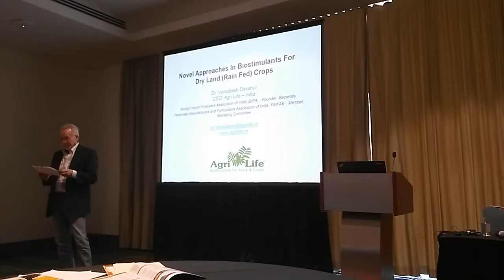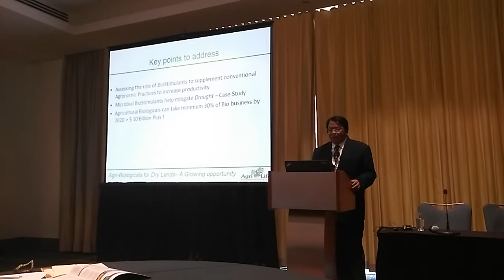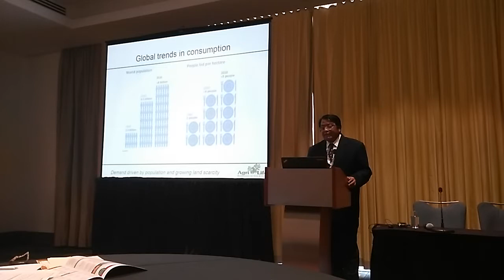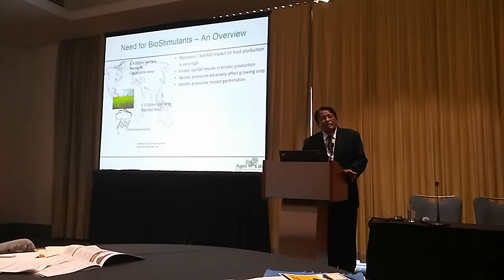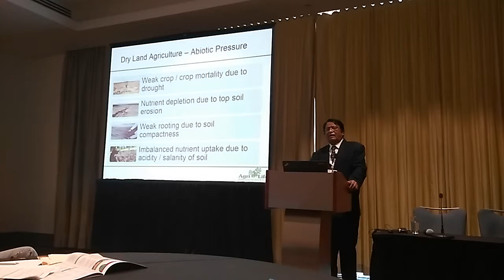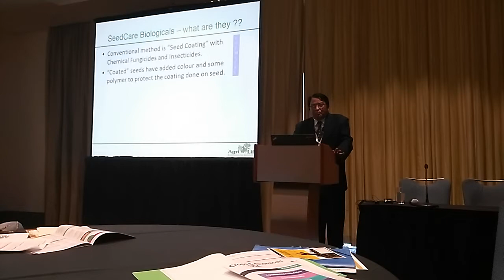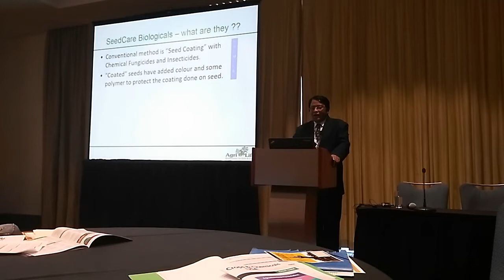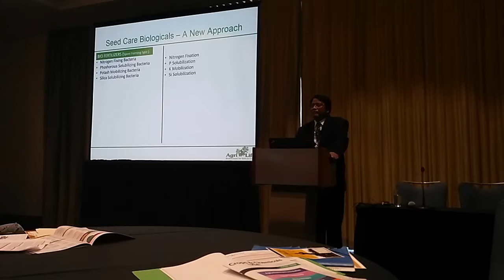SILICA SOLUBILIZING BACTERIA - ROLE IN DROUGHT MITIGATION - PART -1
Silica Solubilizing Bacteria (Si Sol B - from Agri Life, India) has demonstrated drought mitigation benefit in many trials. Si Sol B is a bacteria - applied to soil on day of planting seed and watered. Control plant was not treated with Si Sol B, but also was watered.  Thereafter water was not added to the soil / pot. The pots were kept outside in shade during the day and kept in side during the night to avoid water from dew entering soil. Untreated plants died in a week or 10 days and Si Sol B treated plants survived with NO WATER for more than 45 days.  This proves - if Silica is solubilized and uptake is better and imparts drought tolerance.  Agri Life has obtained accession number for this bacteria from Budapest Treaty recognised depository and has ABS Agreement with State BioDiversity Board of Telangana, India.  Si Sol B is useful in drought mitigation and thus very beneficial in dry land agriculture. Silica also helps in better plant health.